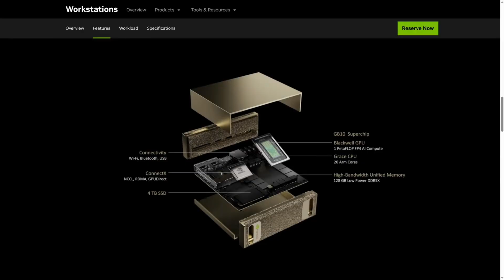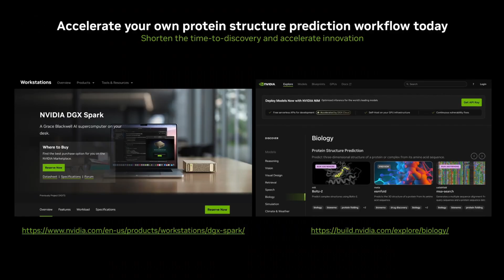NVIDIA Just Gave Elon Musk Something That Could Change The World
Elon Musk just got his hands on Nvidia’s DGX Supercomputer — and this changes everything. From AI dominance to xAI’s next breakthrough, this machine could rewrite the future of artificial intelligence and automation. Jensen Huang himself personally delivered it to Musk… but why? What’s he planning with this level of power?